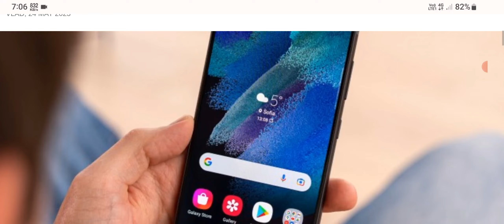Samsung Galaxy S23 FE now rumored to arrive before the Galaxy Z Flip5 and Fold5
Samsung starts testing GalaxyS23FE European firmware